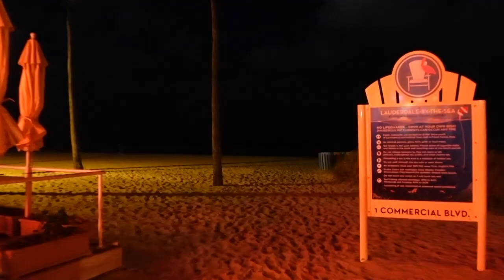TRAVEL VLOG | Florida trip | Mini Vacation | Pompano Beach | Family vacation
TRAVEL VLOG : Florida trip | Mini Vacation | Pompano Beach

this trip was a quick trip to see my baby niece and enjoy the beach.